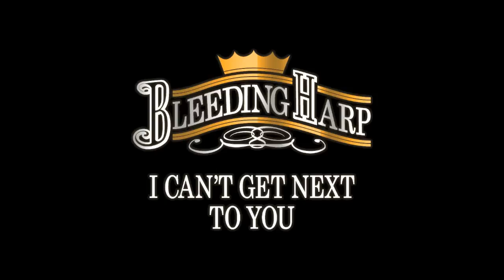Bleeding Harp - I Can't Get Next To You (Single)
Bleeding Harp's latest release.  A cover of the classic made famous by the Temptations and Al Green.

Paul Vallis- Harp/Vocals
Jeff Marshall- Guitar/Vocals
Jeff Kollman- Guitar/Vocals
Kevin Chown- Bass/Voclas
Lao Tizer- Keys
Charlie Waymire- Drums